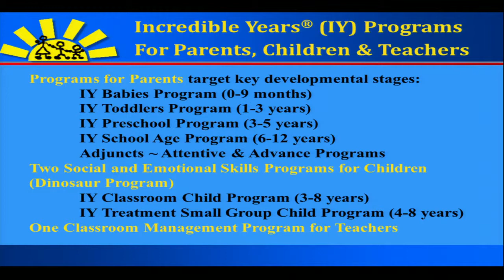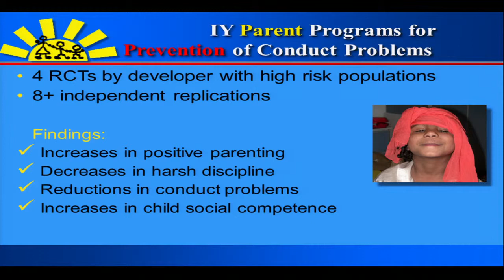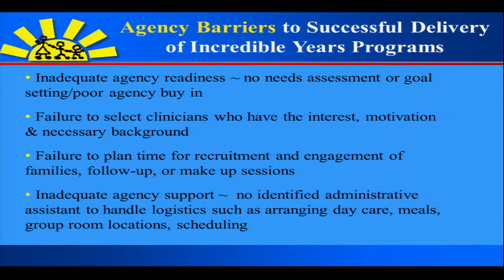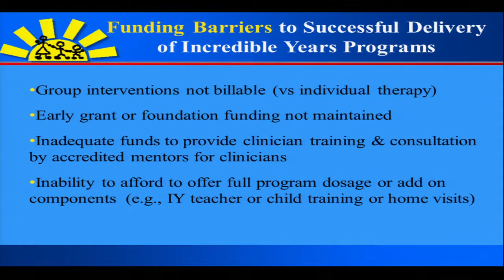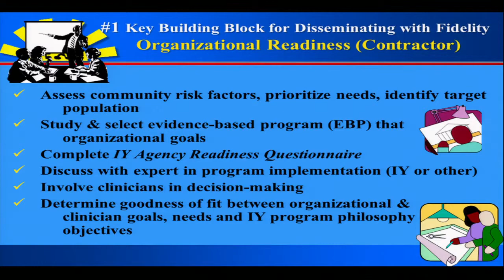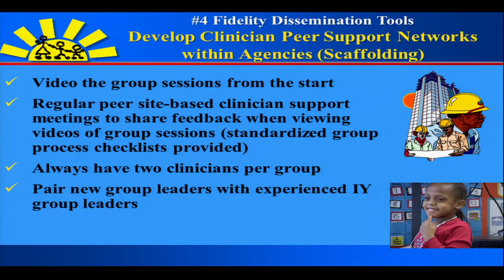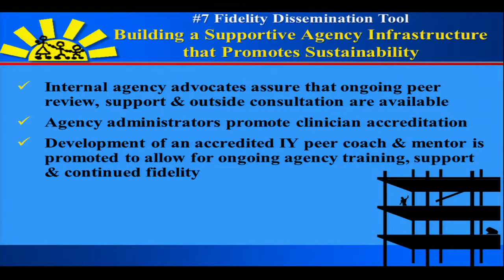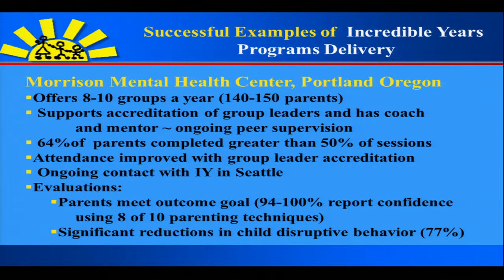4/1, Panel I: Webster-Stratton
Speaker presentation

Carolyn Webster-Stratton, Ph.D., M.S., M.P.H., Professor Emeritus, University of Washington; Developer, The Incredible Years Programs